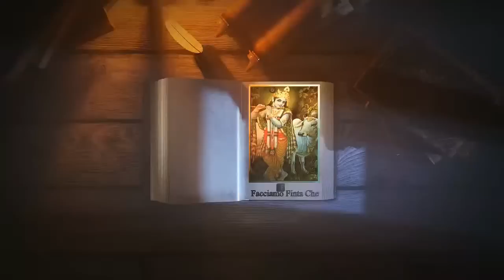LA PROVA DEI GIGANTI IN SARDEGNA con LUIGI MUSCAS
Per la prima volta ai nostri microfoni Luigi Muscas che da anni si occupa di diffondere le antiche tradizioni sarde. Tratteremo con lui il tema molte volte sfiorato dei GIGANTI nel caso specifico le tracce inconfutabili della loro presenza in SARDEGNA in tempi nemmeno troppo lontani..